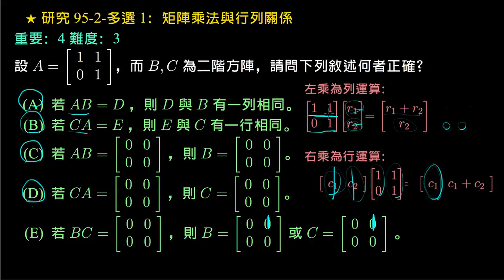【研究】 95v2 多選 1 矩陣乘法與行列關係